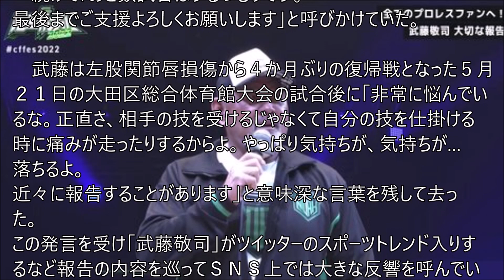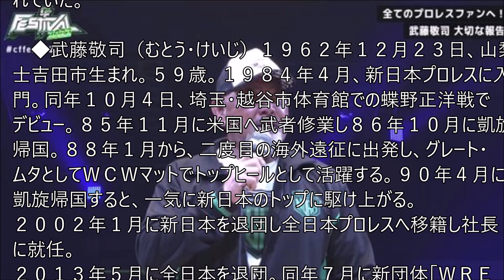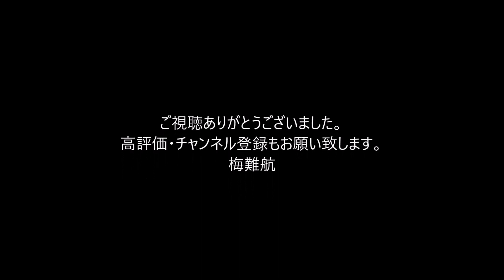武藤敬司、現役引退を表明「来年春までには引退します」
◆サイバーファイト「サイバーファイトフェスティバル」（１２日、さいたまスーパーアリーナ）プロレスリング・ノアの武藤敬司（５９）が１２日、さいたまスーパーアリーナで「来年春までには引退します」と現役引退を表明した。

　この日は、同所でＤＤＴ、プロレスリング・ノア、東京女子、ガンバレ☆プロレスを運営するサイバーファイトが年に１度の祭典「サイバーファイトフェスティバル」を開催。第９試合終了後にリングに登場した武藤はマイクを持ち「武藤です。さいたまスーパーアリーナ、多数ご来場ありがとうございます」とあいさつし「かつて、プロレスとはゴールのないマラソンと言った自分ですが、ゴールすることに決めました。来年春までには引退します」とファンに報告すると、大きなどよめきが客席から起こった。

　続けて「あと数試合はするつもりです。最後までご支援よろしくお願いします」と呼びかけていた。

武藤は左股関節唇損傷から４か月ぶりの復帰戦となった５月２１日の大田区総合体育館大会の試合後に「非常に悩んでいるな。正直さ、相手の技を受けるじゃなくて自分の技を仕掛ける時に痛みが走ったりするからよ。やっぱり気持ちが、気持ちが…落ちるよ。近々に報告することがあります」と意味深な言葉を残して去った。

　その後、６・１２さいたまのリング上で「報告」を行うことが発表されていた。

　◆武藤敬司（むとう・けいじ）１９６２年１２月２３日、山梨県富士吉田市生まれ。５９歳。１９８４年４月、新日本プロレスに入門。同年１０月４日、埼玉・越谷市体育館での蝶野正洋戦でデビュー。８５年１１月に米国へ武者修業し８６年１０月に凱旋帰国。８８年１月から、二度目の海外遠征に出発し、グレート・ムタとしてＷＣＷマットでトップヒールとして活躍する。９０年４月に凱旋帰国すると、一気に新日本のトップに駆け上がる。２００２年１月に新日本を退団し全日本プロレスへ移籍し社長に就任。２０１３年５月に全日本を退団。同年７月に新団体「ＷＲＥＳＴＬＥ―１」を設立する。２０１８年３月に両膝の人工関節設置手術を行い１年３か月にわたり長期欠場。２０２０年４月１日をもって「ＷＲＥＳＴＬＥ―１」は活動停止。２０２１年２月１２日、ノアの日本武道館大会で潮崎豪を下しＧＨＣヘビー級王座を初戴冠。翌日にノア入団を発表した。獲得した主なタイトルは、新日本のＩＷＧＰヘビー級、ＩＷＧＰタッグ、全日本の３冠ヘビー級、世界タッグ、ノアのＧＨＣヘビー級、ＧＨＣヘビー級タッグ。これは高山善廣に次ぐ史上２人目のメジャー３団体のシングル王座とタッグ王座を完全制覇となった。身長１８８センチ、体重１１０キロ。